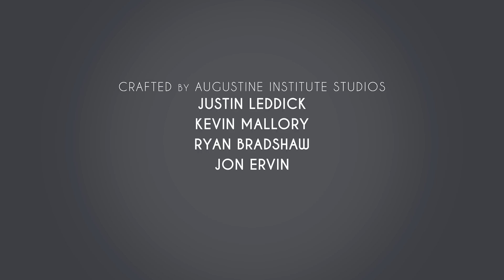Was Jesus Actually God? | Brant Pitre on a Catholic History of Jesus | Myths Debunked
How does theology intersect with history? Was Jesus actually God? Dr. Gray welcomes Dr. Brant Pitre to discuss the role history plays in our knowledge of the Faith.

► This new show is available to watch live on FORMED

00:00

►Sign up for a free 7-day trial of our Catholic streaming service, FORMED
►To find out if your parish already has a subscription to FORMED,

For more information about The Augustine Institute Show with Dr. Tim Gray, including a schedule of upcoming guests, please visit show.augustineinstitute.org.